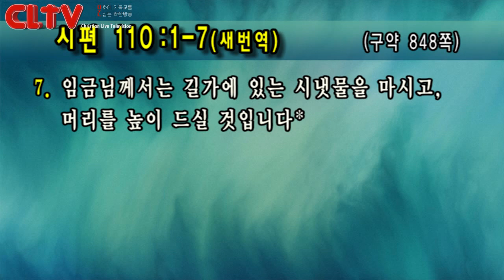CLTV파워메시지 2018.7.8 주일설교 - 선한목자교회(유기성 목사) / '내 오른 쪽에 앉아 있으라'